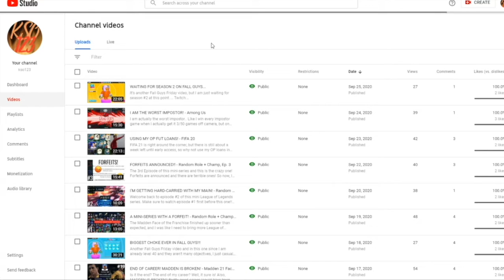100 SUBSCRIBER SPECIAL!